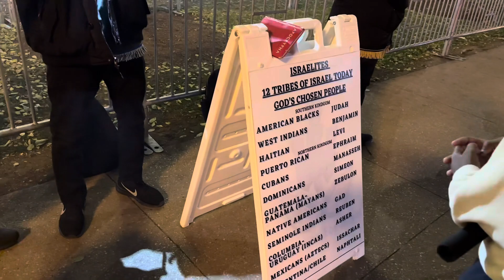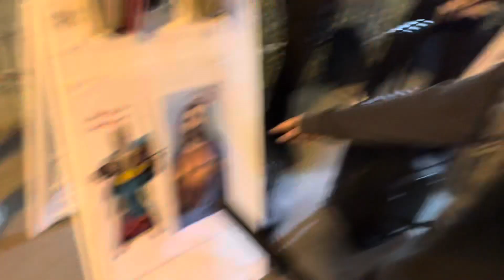A 9th Grader Pulls Up To Our Camp With Esau jr And This Happened …..!!